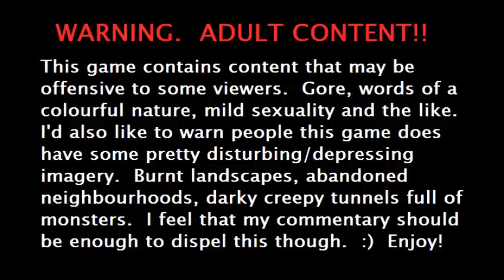~ Let's Play Fallout 3 ~ (Ep8: Onay Ouchytay Ostitutepray)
They full of cooties, and gonorhea.